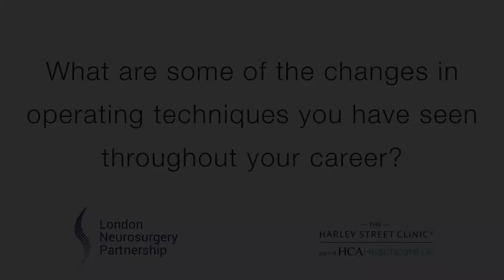Mr Richard Gullan - Changes In Operating Techniques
London Neurosurgery Partnerships Mr Richard Gullan explains the changes in operating techniques throughout his career.